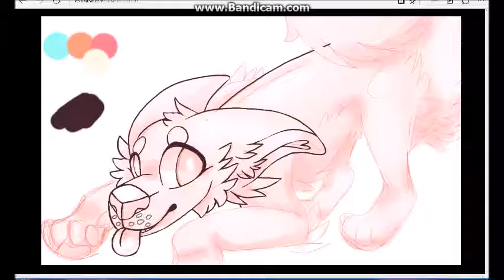she's got style // speedpaint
ive been trying to upload this for days please kill me

song: My Leather, My Fur, My Nails - Stepdad